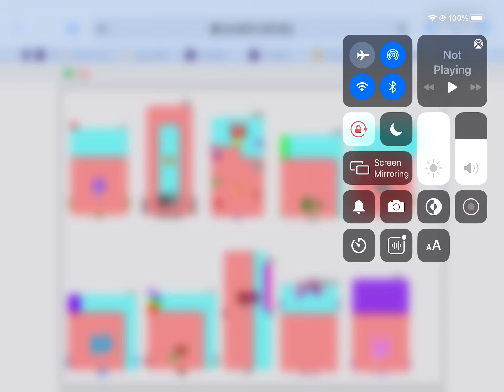Sneekpeek 151 to 160 ………………